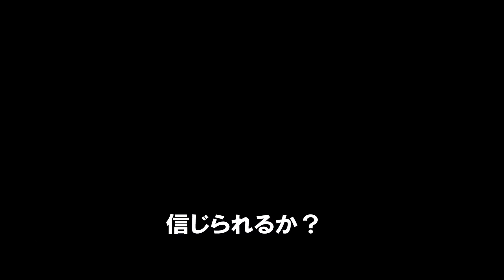映画『ドクター・ストレンジ』日本版TVスポット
本編は2016年11月4日に全米公開予定、2017年1月27日に日本公開予定です。